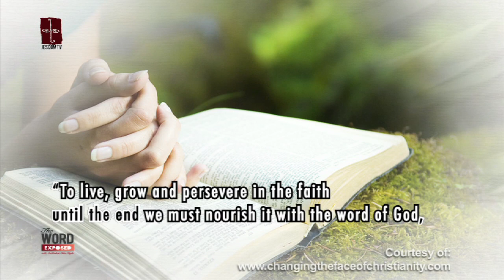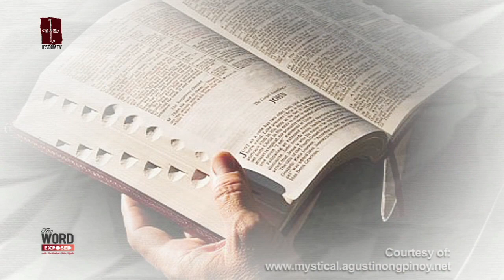Faith Exposed - Increasing our Faith